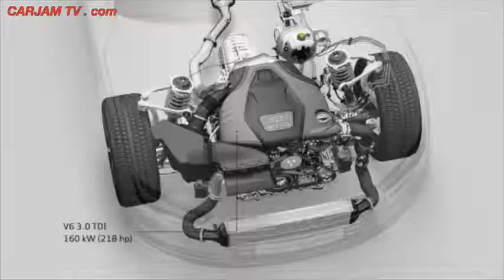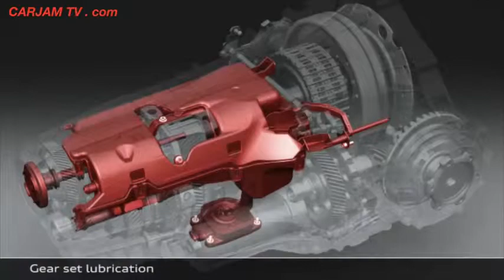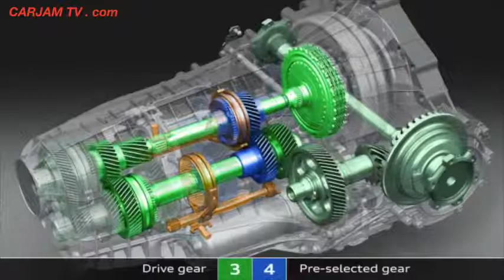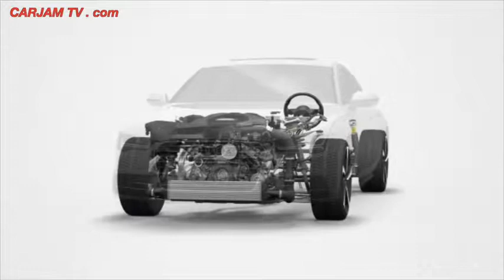2015 Audi A7 SPECS + How It Works Sportback Review 2015 CARJAM TV 2014